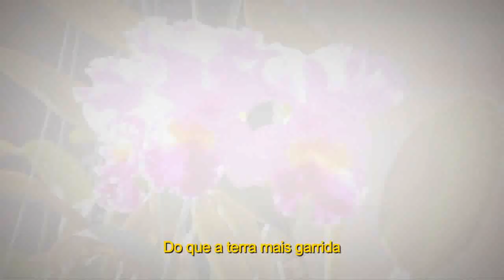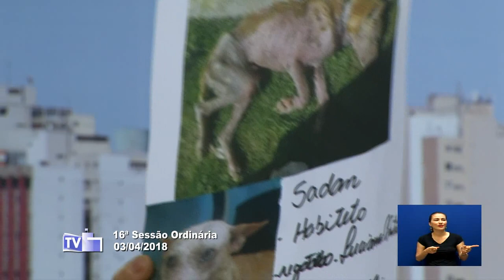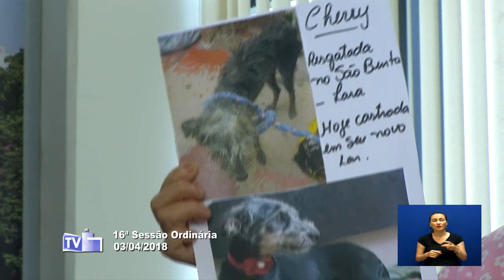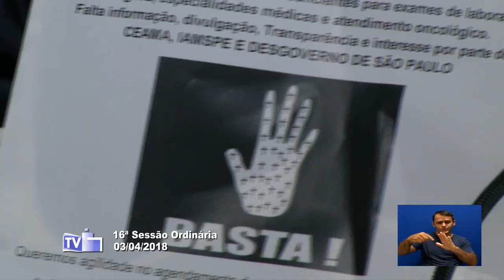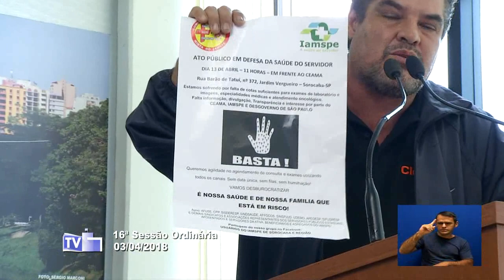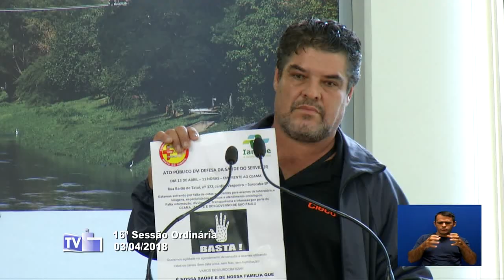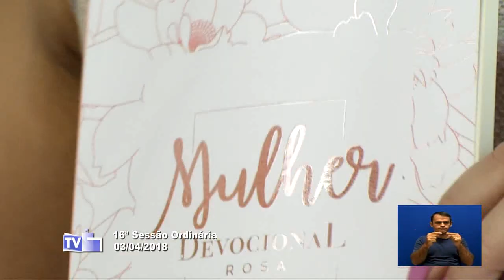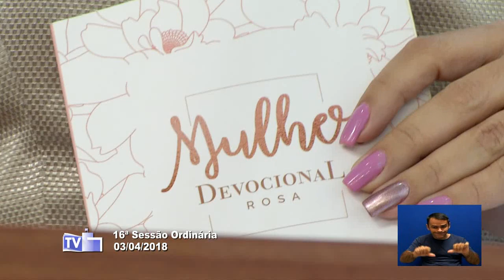Sessão Ordinária - 3 ABR 2018 (parte 1)